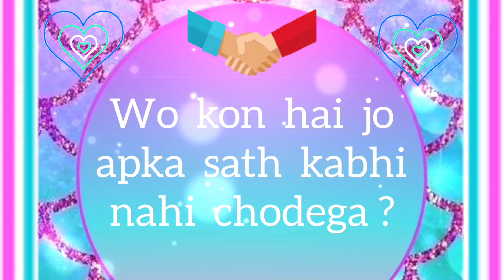Wo kon hai jo apka sath kabhi nhi chodega ?